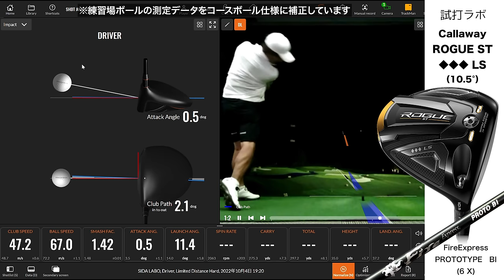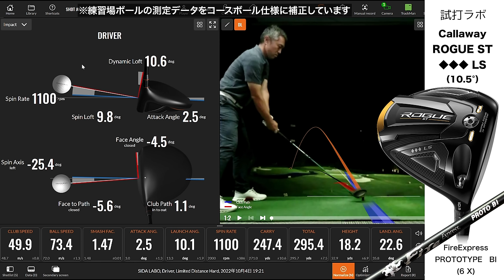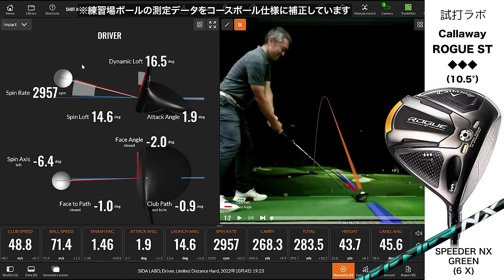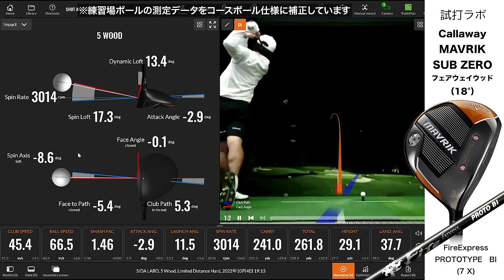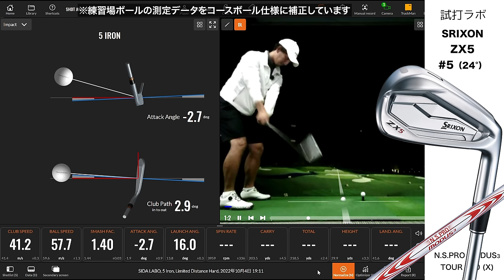【WITB】奥嶋誠昭プロ クラブセッティング 2022年10月 〜 What's in the Bag 〜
今回は奥嶋誠昭コーチのクラブセッティング（2022年10月時点）を紹介します。

奥嶋誠昭コーチのYouTubeチャンネル
『THE REAL SWING 〜ゴルフスイングの作り方〜』

‹撮影協力›‹撮影協力›ハンズゴルフクラブ
〒240-0044 横浜市保土ヶ谷区仏向町1558